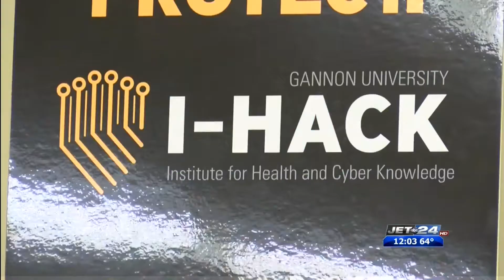Gannon University begins construction on Institute for Health and Cyber Knowledge